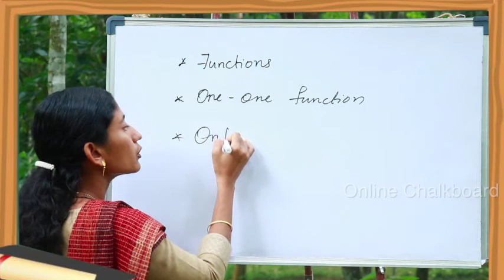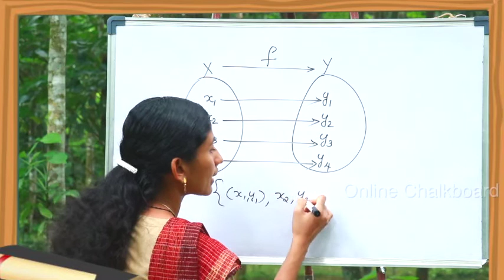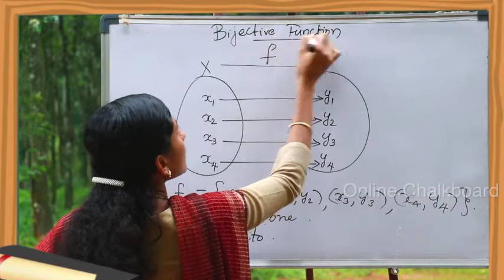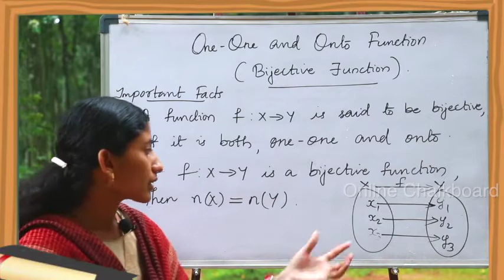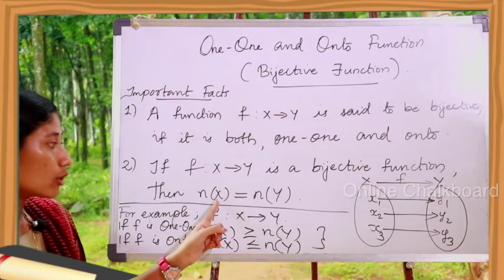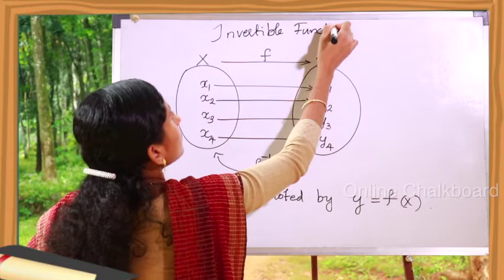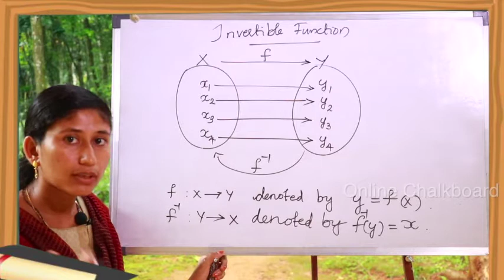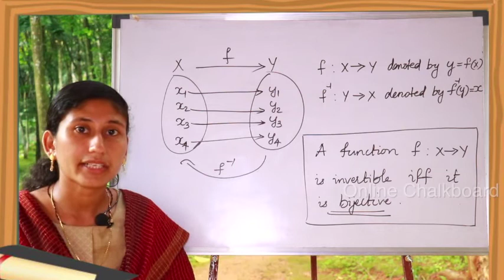Class 12 | Chapter 1 | Relations and Functions | NCERT - Kite Victers | Part 6 | Anu Mol Joy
Class 12 | Chapter 1 | Relations and Functions | NCERT | Part 5 | Anu Mol Joy
Plus 2 Mathematics, Online Class by  Online ChalkBoard